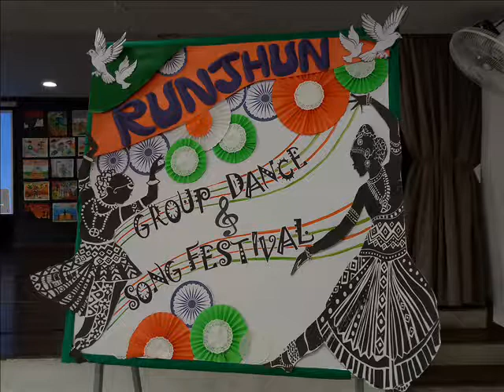Lodha World School, Thane - Independence day celebrations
Lodha World School, Thane  The Independence Day has a great importance in every citizen's life. This day reminds us every year that freedom is sacred and citizens must do everything to ensure that it shall not be endangered.
The 73rd Independence Day was celebrated at Lodha World School, Thane. The ambience was filled with moments of pride and patriotism as the school Principal hoisted the national flag.
This year ‘Runjhun Festival’, a part of our Independence Day Celebration, had a special theme-“Leadership”. All the four houses exhibited various aspects of leadership in the form of songs and dances. The songs were written and tuned by the pupils. The programme was also highlighted with a quiz where questions based on struggle for independence were asked at regular intervals.
The celebration concluded with the felicitation of the quiz winners. They were given a token of appreciation by the Principal.